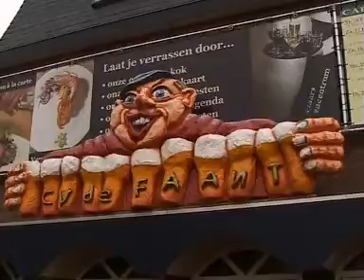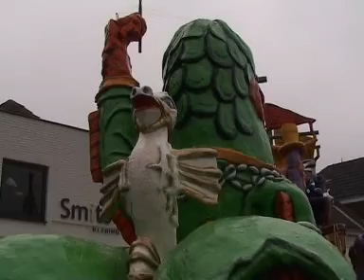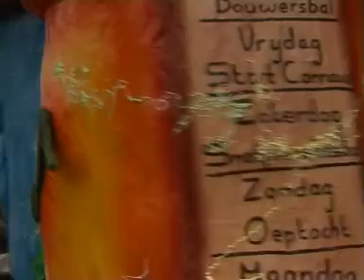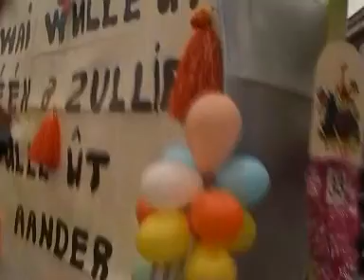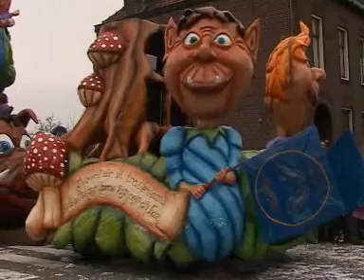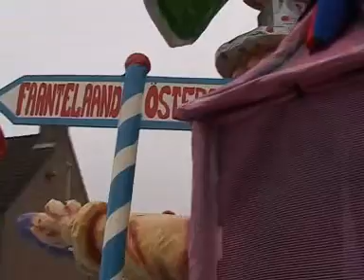optocht raamsdonksveer 2007